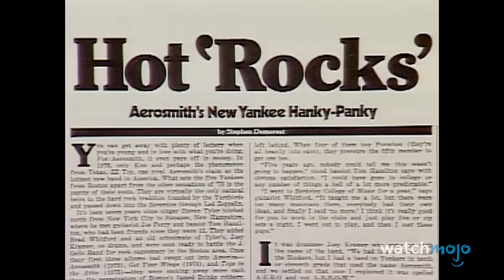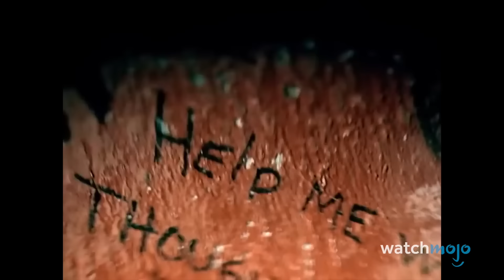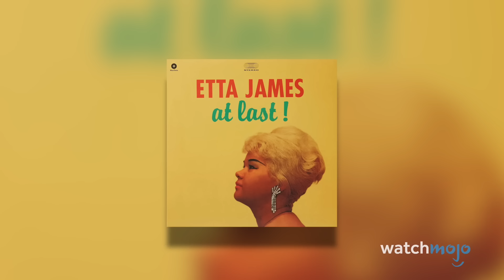Top 100 Songs of All Time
These are the greatest songs of all time! For this list, we’ll be looking at the most acclaimed, influential, and undeniable recordings ever. Our countdown includes “Losing My Religion”, “Gangsta’s Paradise”, “Oops!… I Did It Again”, “Bridge over Troubled Water”, "Imagine", and more! Did we forget one of your favorites?